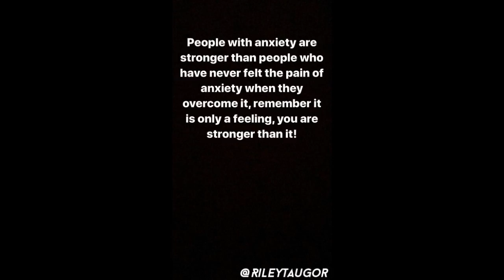XXXTentacion - Teaches how to be Positive / Announces Twitter Contest